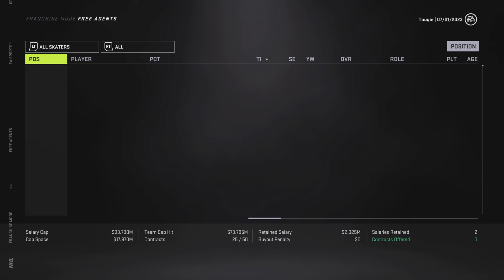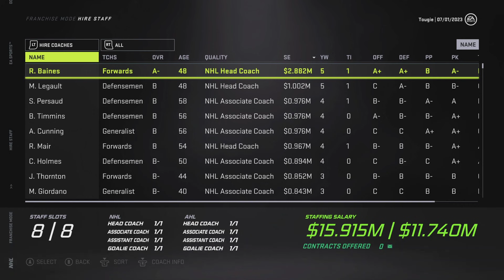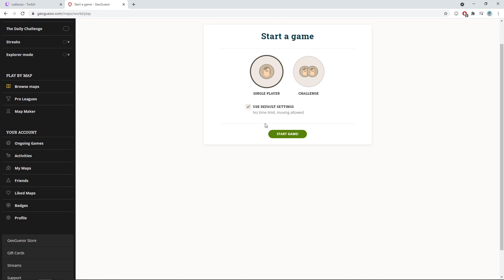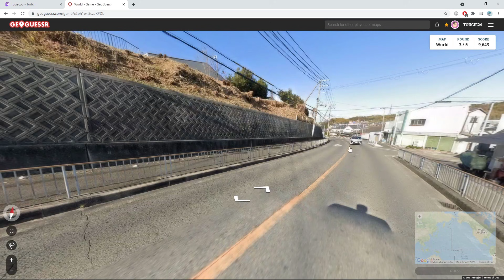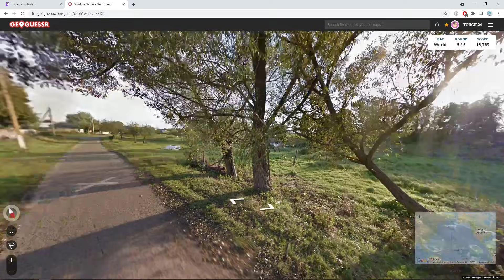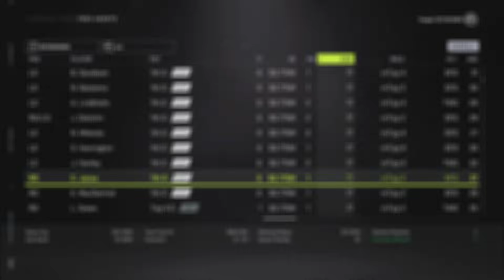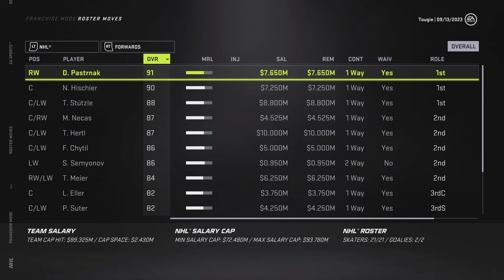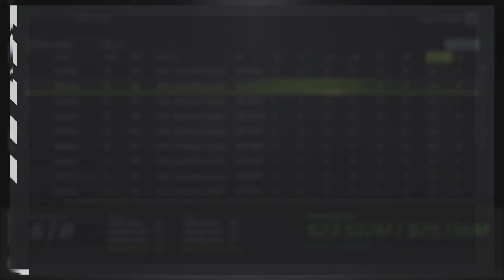NHL 21 - Nations United Franchise Mode #12